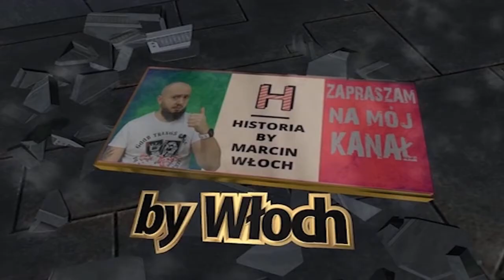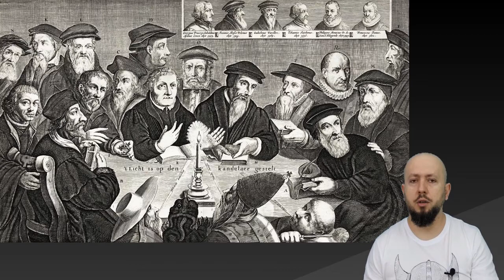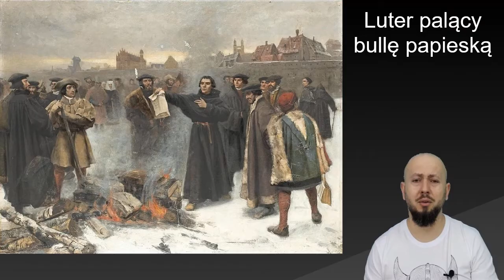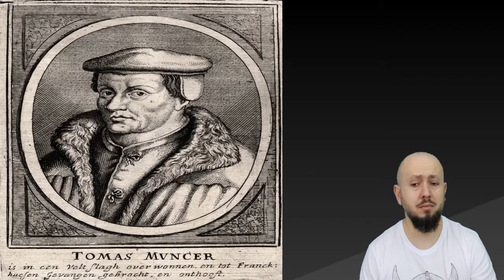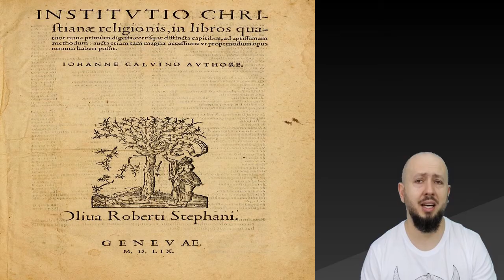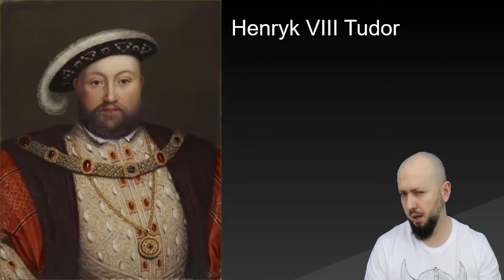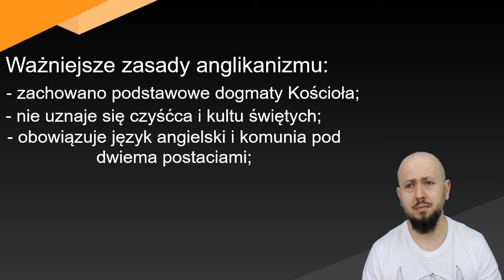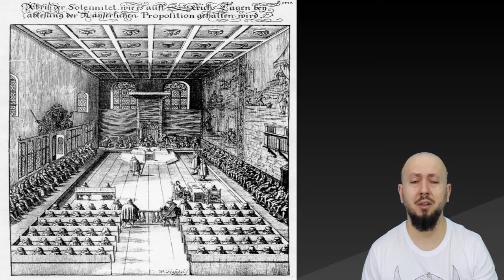LO klasa 2- Reformacja w Europie. Henryk VIII- to dopiero był romantyk! Wiedział co to miłość...